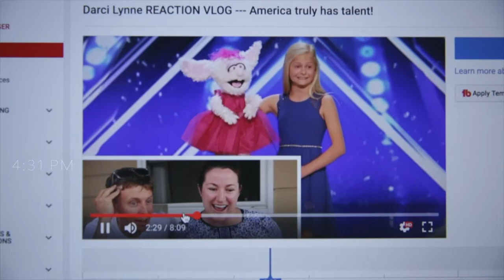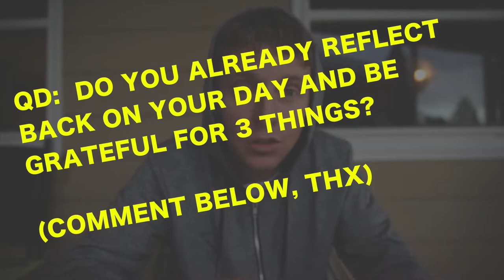HOW TO CHANGE YOUR BRAIN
📬 snail mail is cool too:

USA

HOW TO CHANGE YOUR BRAIN? BE GRATEFUL FOR THREE THINGS, EVERYDAY, FOR 21 STRAIGHT DAYS. YOU'RE WELCOME : )

GEAR
1. Canon 7D Mark I & Canon 5D Mark III
2. Rode Video Pro Mic
3. SYRP Genie (time-lapse) & Magic Carpet Slider
4. DJI PHANTOM 4 (was stolen)

Cya tomorrow.